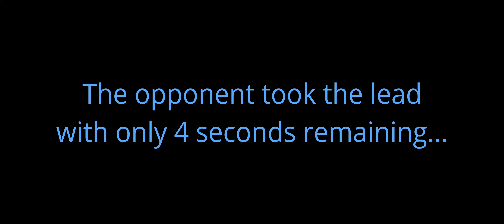Rocket League - Fastest Goal from Kick-off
Fastest goal scored from kick off; 2 seconds by squat and the An1mal!

What makes it even more mint is there was 4 seconds remaining and the opponent just took the lead.